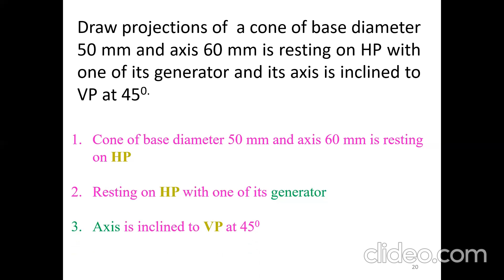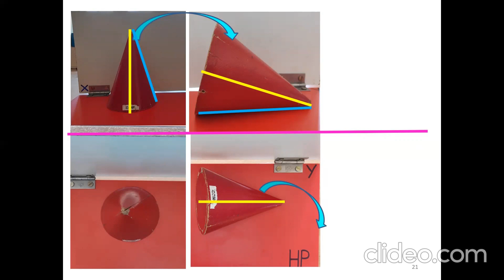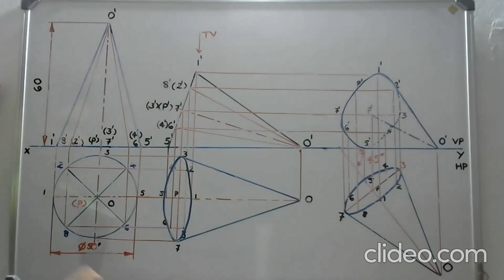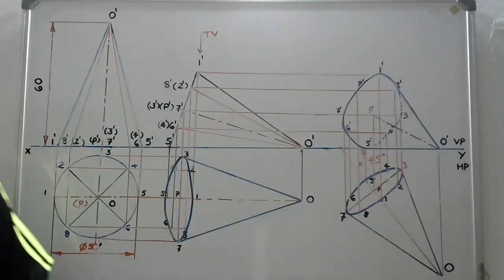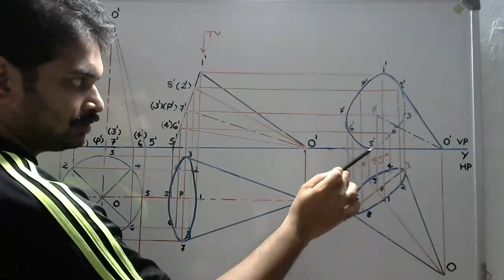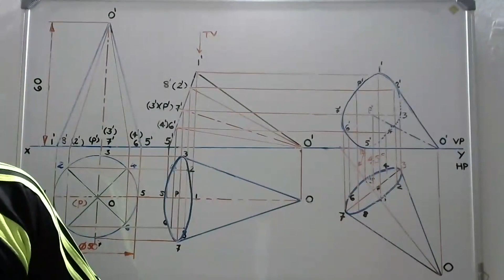Projection of Solids - Cone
Draw projections of  a cone of base diameter 50 mm and axis 60 mm is resting on HP with one of its generator and its axis is inclined to VP at 45 degree.